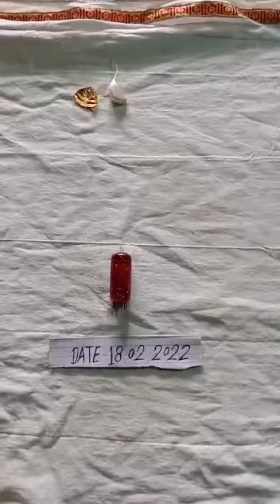original red Mercury available